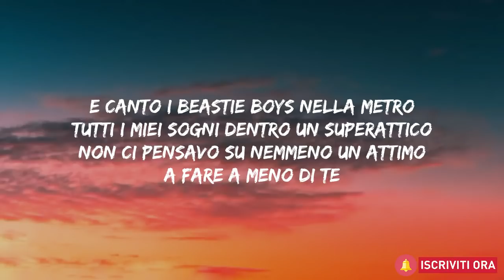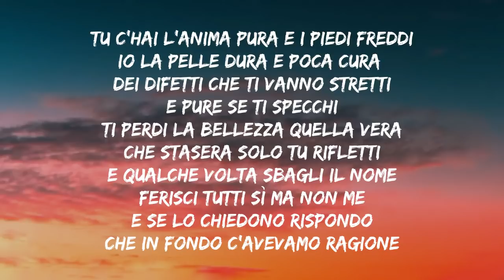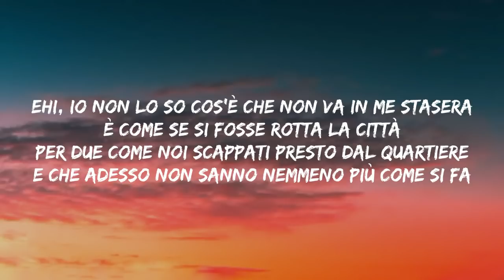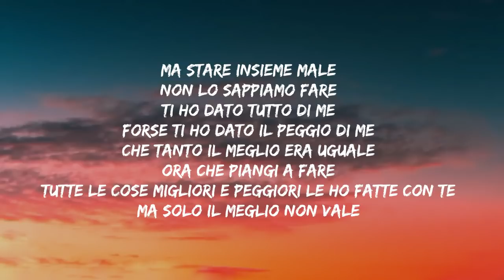Coez - Come nelle canzoni (Testo e Audio)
⚠️NESSUN INTENTO COPYRIGHT

⚠️AVVISO⚠️

Questo video ha lo scopo di fornire al pubblico ascoltatore il testo della canzone. Nel caso il titolare dei diritti volesse rimuoverlo, vi preghiamo di non fare segnalazioni ma di bloccarlo o lasciare una mail di rimozione. In tal caso il video verrà rimosso in 24h. Grazie!